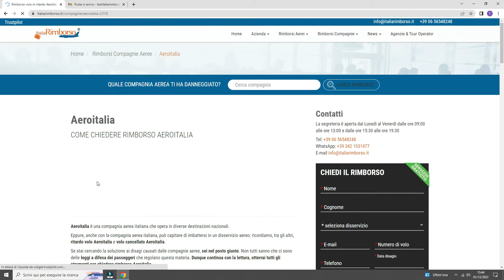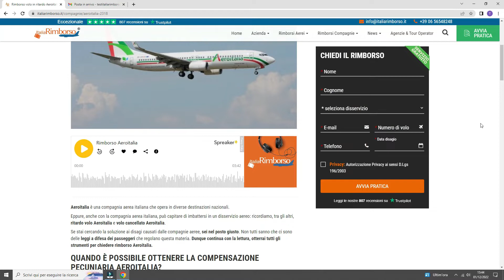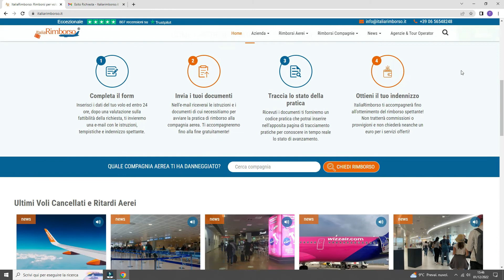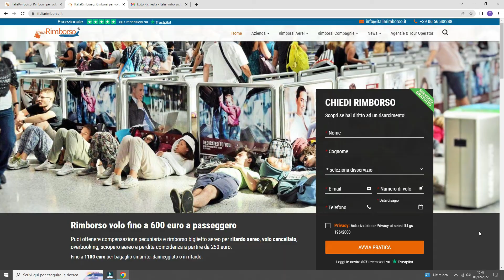Come ottenere rimborso Aeroitalia: il video tutorial di ItaliaRimborso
Video tutorial per i passeggeri aerei che hanno subito un disservizio Aeroitalia.
La spiegazione di ItaliaRimborso per ottenere la compensazione pecuniaria da 250 a 600 euro.